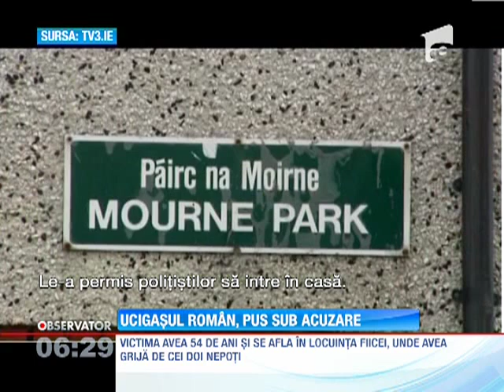Românul criminal din Irlanda a fost pus sub acuzare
Irlandezul ucis de un român, acum câteva zile, este privit ca un erou de comunitatea locală.